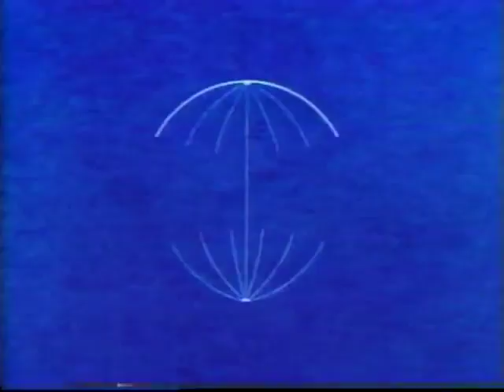Love Those Trains February 8, 1984 Opening